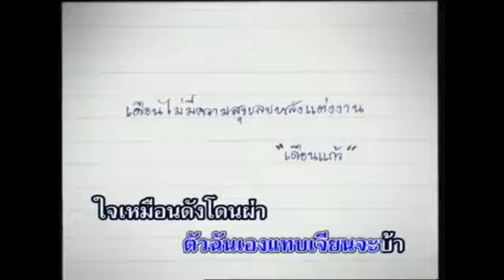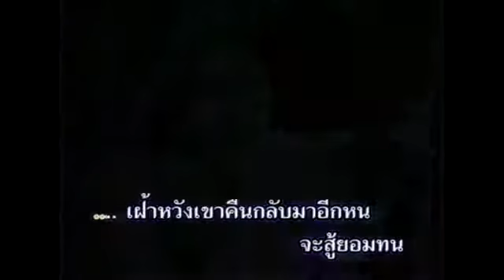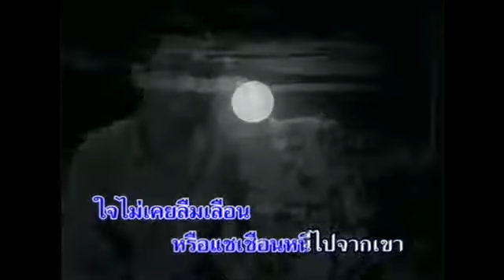ฝากใจไว้ที่เดือน ดำรง วงศ์ทอง